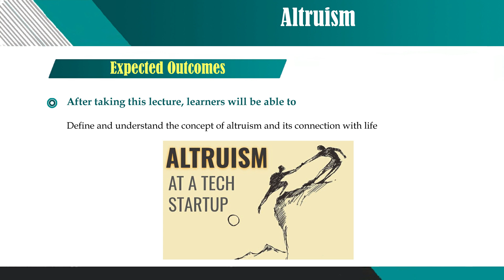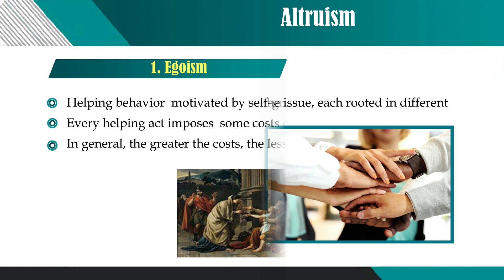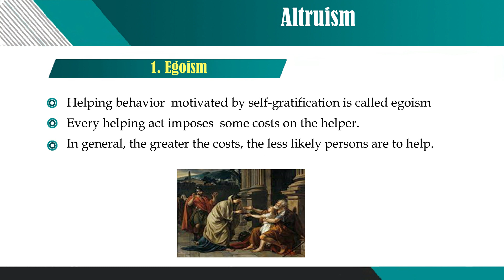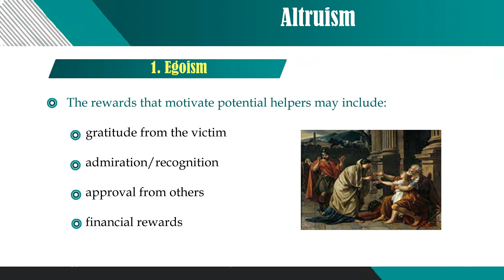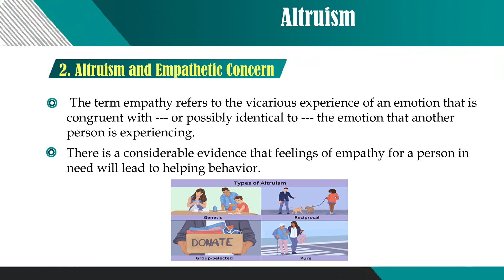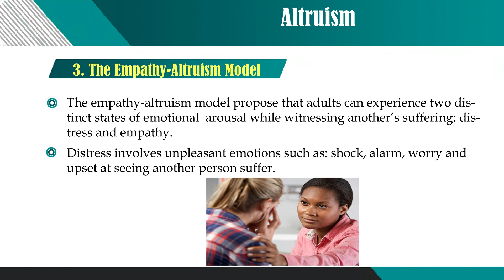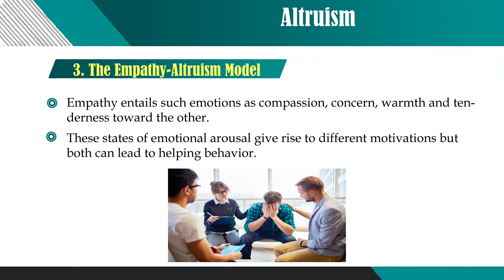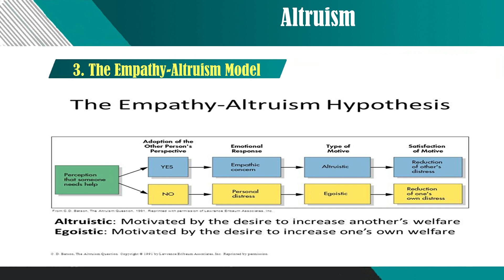Altruism | social psychology | Lecture 8| Dr Riffat Sadiq |Govt College Women University Faisalabad